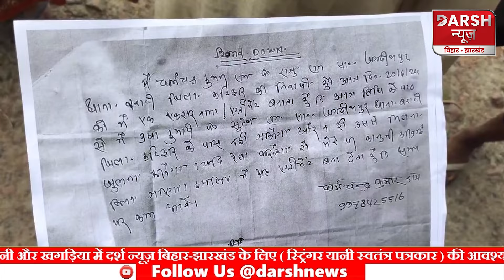Bihar के Katihar में राह चलती छात्रा को बना दिया 'दुल्हन', लड़का बोला- स्कूल नहीं ससुराल चलो